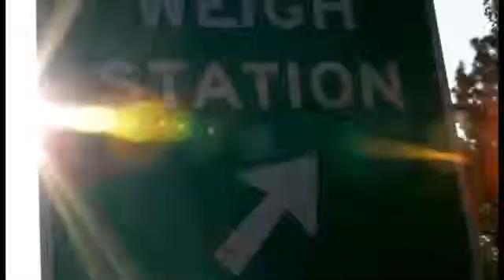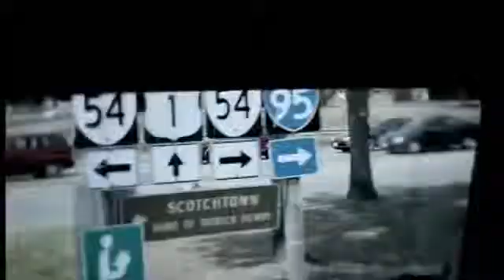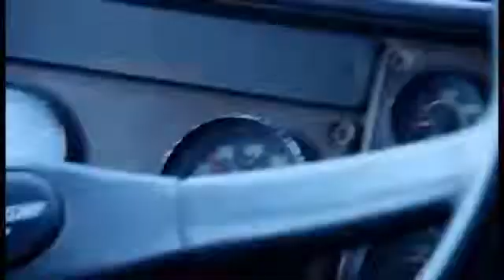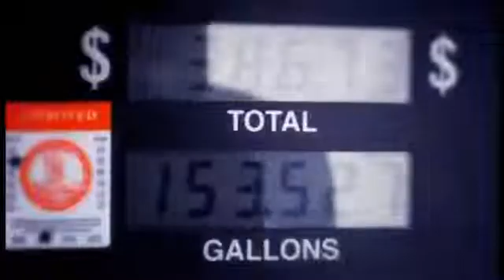The best engine coolant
Never worry about overheating,blown radiators ever again